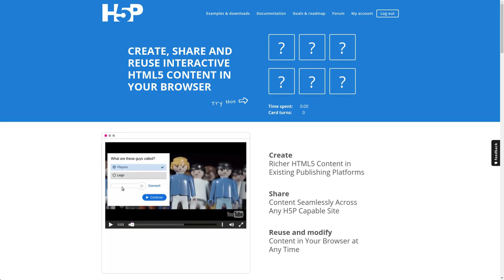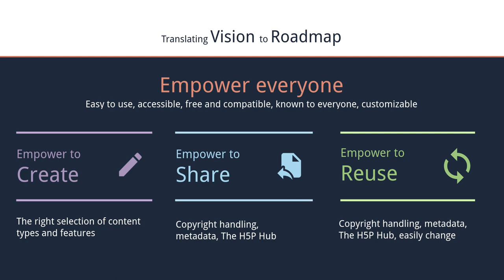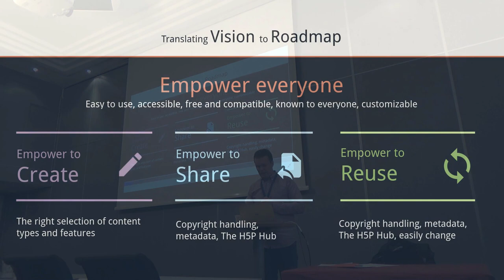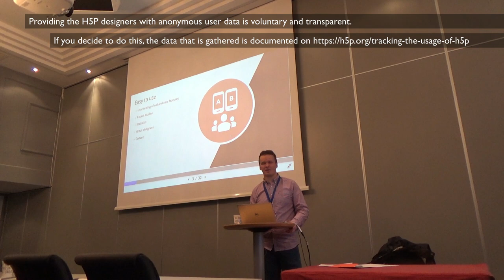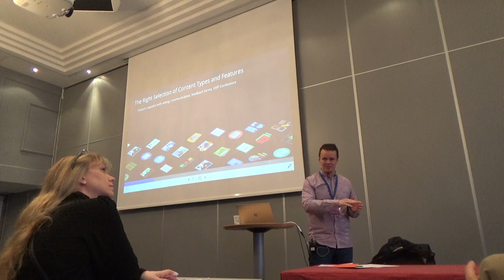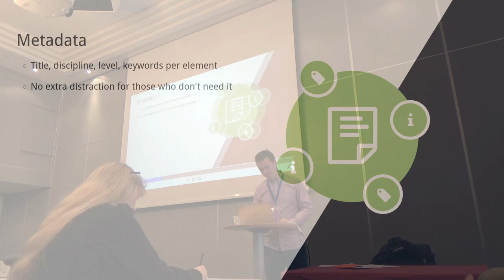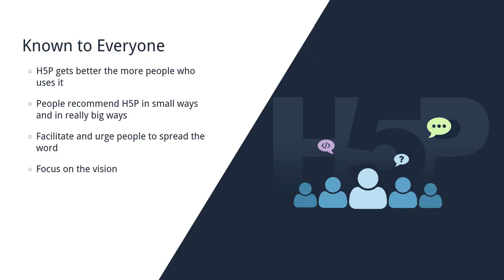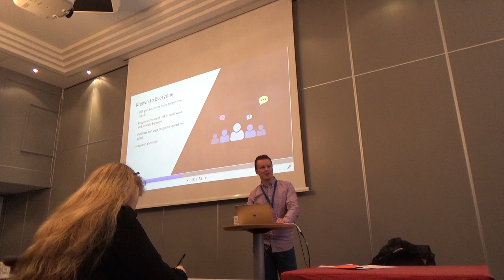H5P Conference 2017: Keynote Speech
This is an excerpt of the keynote speech of Joubel's CEO Svein-Tore Griff-With.

If you wonder where I found the great music for the intro, go check out